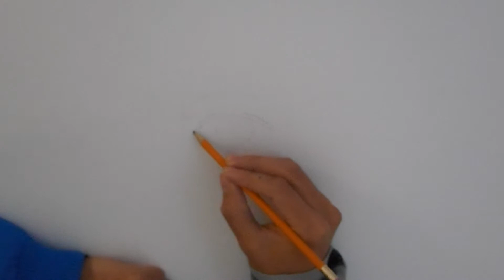Tutorial - ¿Cómo dibujar un ojo de Justin Bieber?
En esta tutorial aprenderás cómo dibujar un ojo de Justin Bieber

Necesitas un lápiz y una hoja de papel